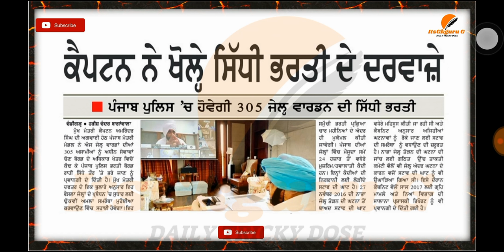PUNJAB POLICE SIDHI BHARTI 2020|| PP NEW VACANCIES 2020| ਜੇਲ੍ਹ ਵਾਰਡਨ ਦੀ ਸਿੱਧੀ ਭਰਤੀ 2020|PP KNOWLEDGE